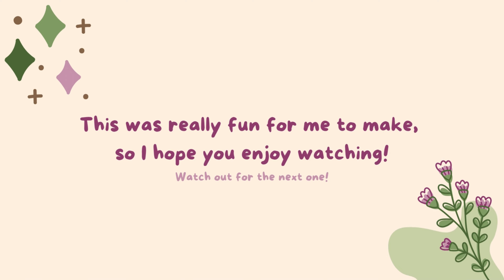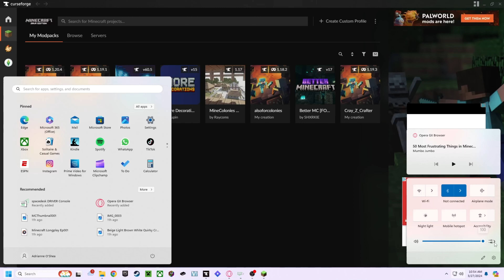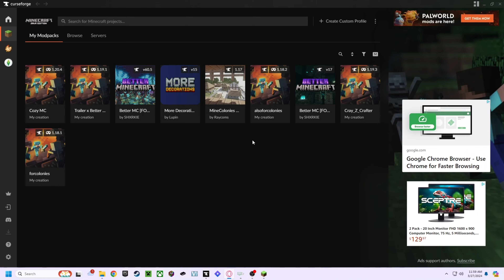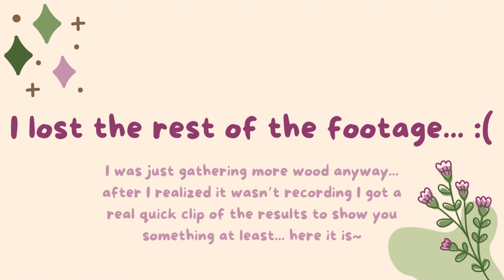Resource Gathering Session On My Survival World | cozy, relaxing, no commentary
This time I decided to gather some resources for a later project. There were some technical difficulties but I tried to make the best of it.

Chapters:
0:00:00 - Psyching myself out 'till we start
0:05:15 - Mining & Collecting moss
0:27:00 - Back home
0:36:13 - Farming some moss
0:43:21 - Collecting Azalea leaves
0:58:50 - Chopping Dark Oak logs
1:09:51 - Issues :(

Here are the mods, shaders and texture packs I used:

Shaders~
-Complimentary Unbound
-OptiFine

Resource Packs~
Textures
-Better Cats
-Better Dogs
-Better Farm Animals
-Better Foliage
-Better Grass
-Better Leaves
-Better Lanterns
-Better Vanilla Building
-Fresh Animations
-Simple Grass Flowers
Music
-Askewsic

Mods~
-Armor Statues
-Beautify
-Carryon
-Clumps
-Just Enough Items
-Macaw's Paintings
-Pam's Harvest Craft Crops
-Pam's Harvest Craft Trees
-Xaero's Minimap
-Xaero's World Map

I used CurseForge for these mods and to get Optifine to work with it I simply dragged it into the mods file folder(three dots next to the play button, then click open folder) I didn't use all of these mods today, just because I wanted to stick to the theme of the video instead, but I hope to use them later on as I progress further. I hope you enjoy(ed)! :)